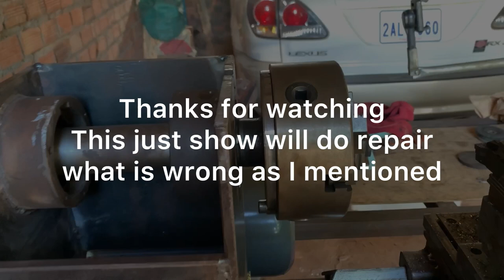How to make heads tock lathe Build headstock lathe Chuck, Jaw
My handmade
Awesome
Tips
Life Hack
DIY
Cool
Ideas
How to make
My homemade

If you are interested my Handiwork Crafts, I would like to show you how to make furniture made of metal, wooden products. Hope you enjoy watching my activity that you have found the channel you really need, hand made items, and the main thing is that they all made of make-shifts and at the lowest cost so you can start at home.
With regards
Mr.Rany Homemade
                    Rany Creative